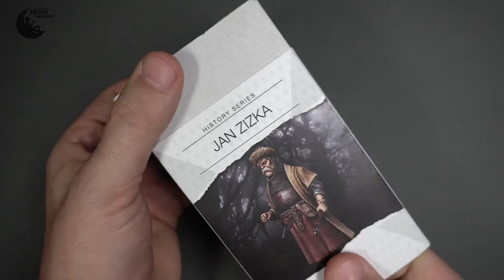Jan Zizka - 90mm - Zaba Art Studio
Zaba Art accustoms us to unusual productions, their great value is the hand sculpture, extremely characteristic for Lukas Zaba. Today it is a beautiful, historical figure, 90mm. It may seem simple, but look at Lukas' artbox how much is happening there :). / Zaba Art przyzwyczaja nas do niezwykłych produkcji, ich wielką wartością jest ręczna rzeźba, niezwykle charakterystyczna dla Lukasa Zaby. Dziś piękna, historyczna figurka, 90mm. Może wydawać się prosta, ale zobaczcie artbox Lukasa ile tam się dzieje :).